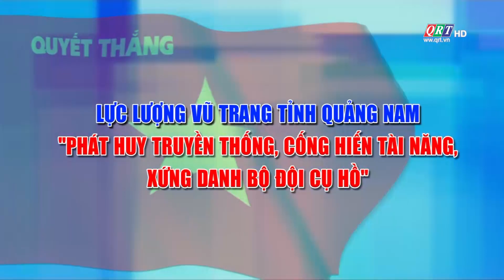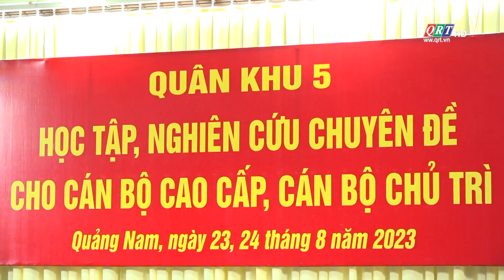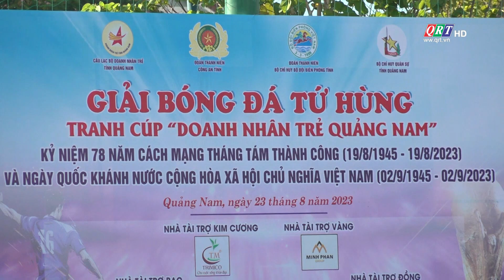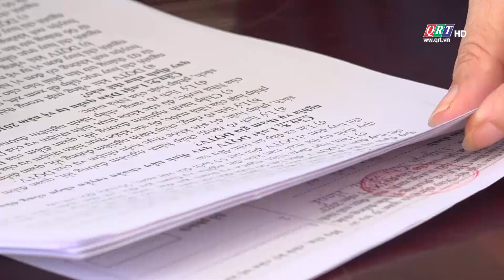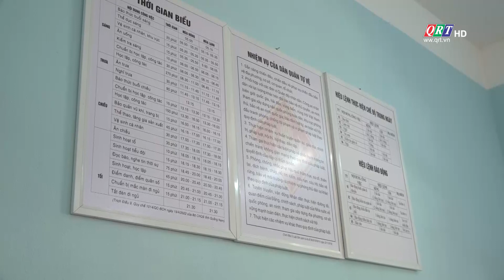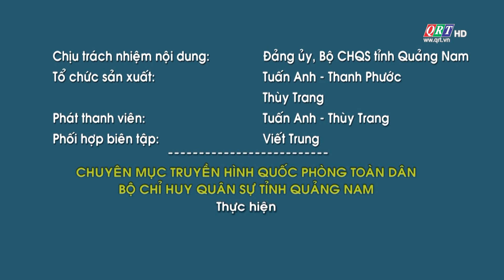Quốc phòng toàn dân | 24-08-2023 | QRT